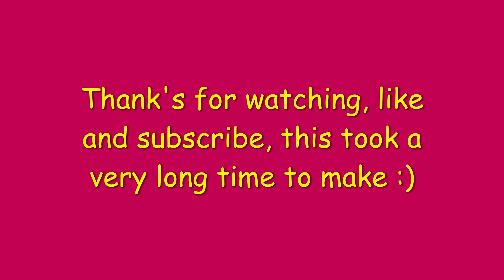Different People Falling Over (a Sketch I Guess)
Different People Falling Over (IDK what dis is)